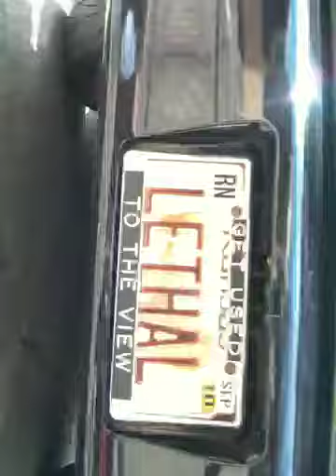1998 Camaro with a cam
1998 Camaro with a cam and nitrous